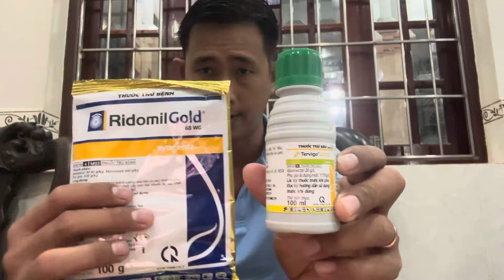Tervigo + Ridomin Gold quản lý Tuyến trùng cho vườn cây ăn trái